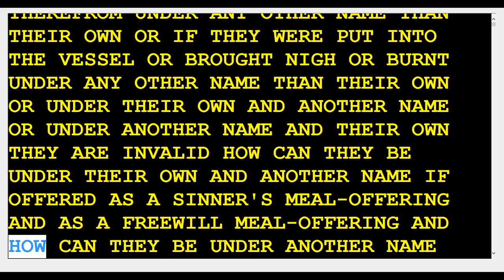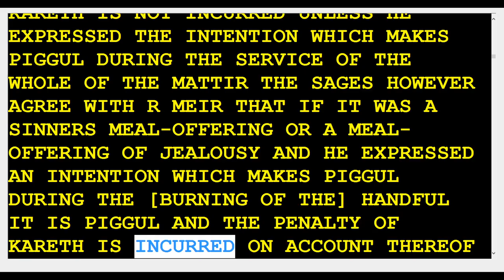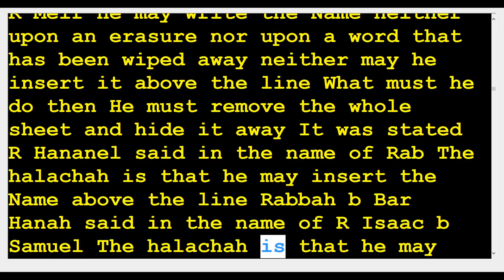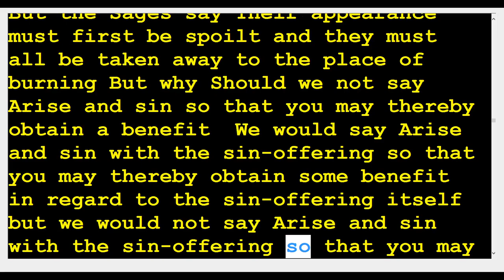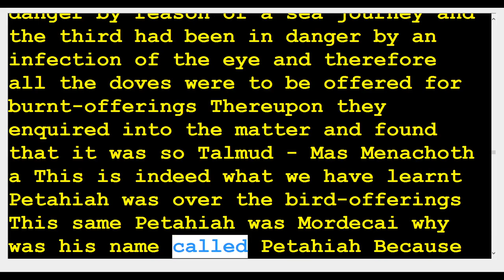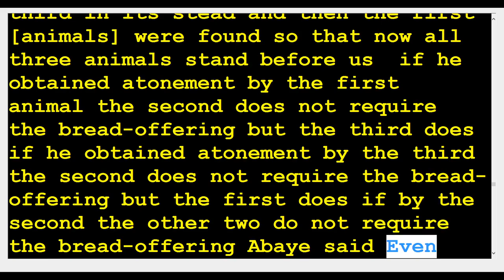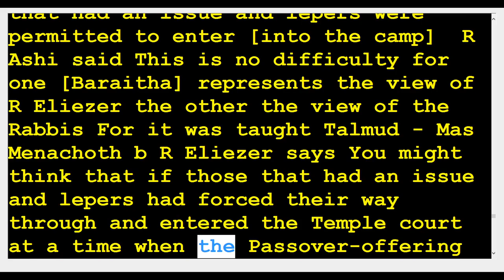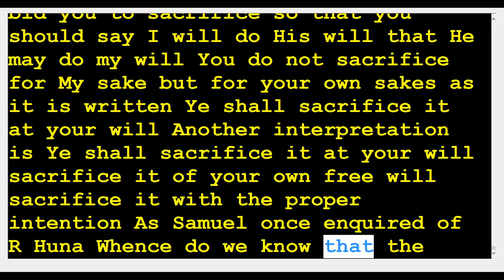30 Menachos Meal offerings 110